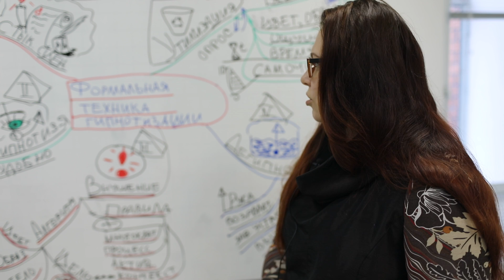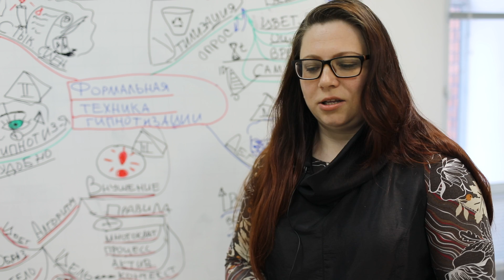Семинар "Современный Гипноз и Гипнотерапия" - отзыв от Ольги, г.Томск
► ГРУППА ВК. Сибирский Центр Гипноза.

✔ Что такое гипноз и гипнотерапия? Что лечится гипнозом? Семь бед - один ответ?